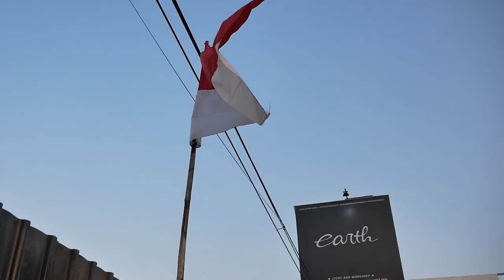OBROLAN TENTANG 2TAK BERSAMA OWNER MODIFIKASI KAWASAKI NINJA RR KUNING VIRAL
Hello Earth!
WELCOME BACK WITH US, DI VIDEO KALI INI KAMI BERTEMU DENGAN OWNER NINJA RR 2 TAK KUNING VIRAL ALIAS KO ADRIEL DAN DEEP TALK TENTANG MODIFIKASI 2 TAK, YUK TONTON BARENG GUYS